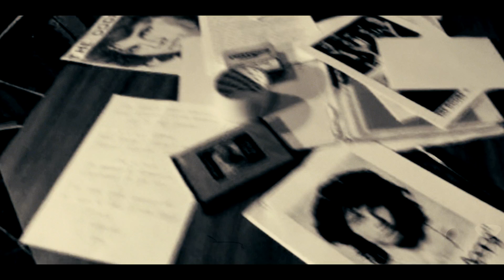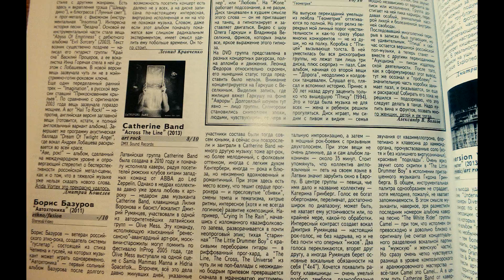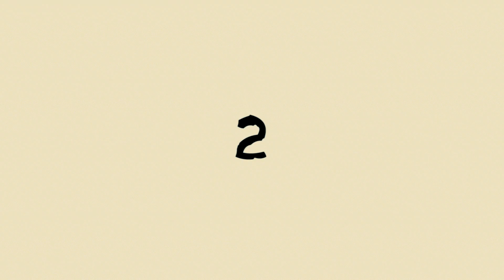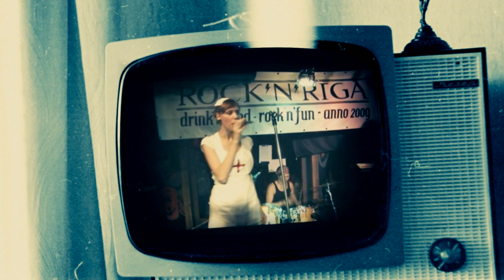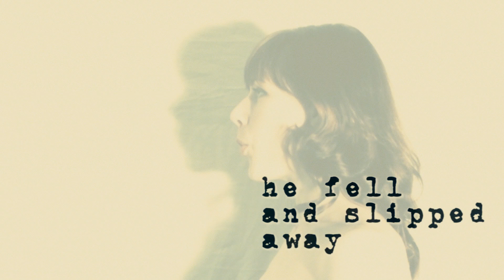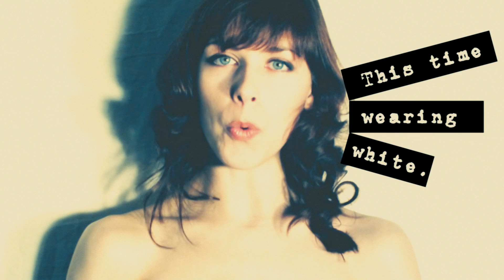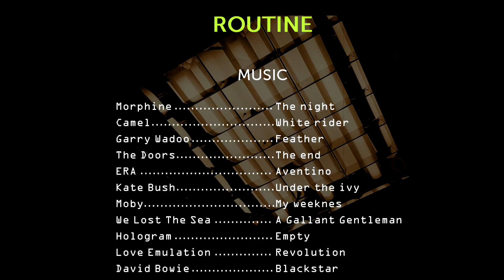ROUTINE (2018) фильм первый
Первый биографический фильм о Дмитрии Румянцеве "РУТИНА". Премьера  - 31 марта, 2018 года! Ознакомиться с другими проектами, в том числе которые упомянуты в данном фильме, можно на канале: